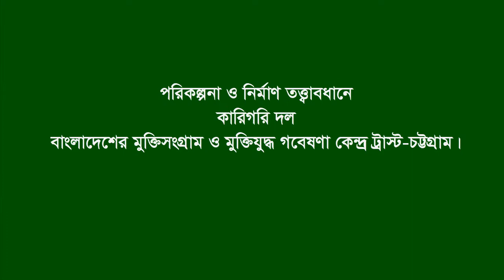Interview of Sulekha Saha, Bongo Didi * (Named as Bongo Didi by the F Fighters). Rangunia. CTG.